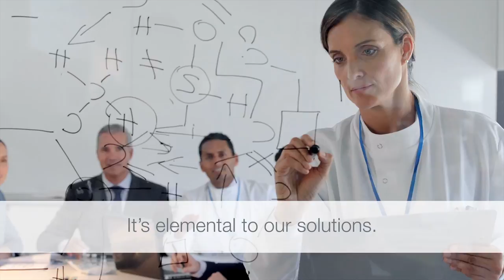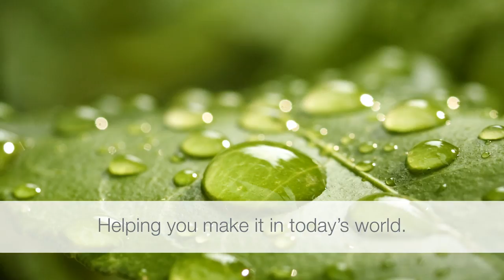Hexion Corp. Video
Rethink, refresh and reinvigorate a brand – in a hurry.
The Challenge: Bring new meaning and benefit to a corporate change
Our Solution: Partnership and pre-eminence